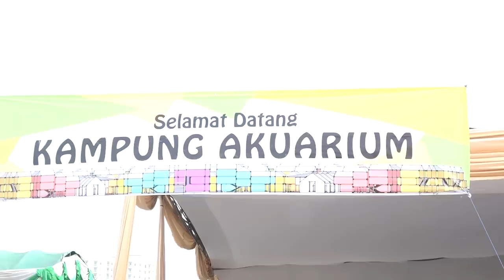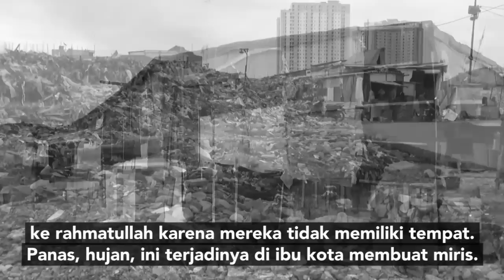Peringatan 2 Tahun Penggusuran Kampung Akuarium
Kalau kita tengok ke belakang, tak ada hati manusia yg tak menangis menyaksikan peristiwa ini dua tahun lalu. Kekuatan negara dipakai untuk memporak-porandakan bangunan di kampung. Hati dan akal sehat mana yg bisa menerima perlakuan ini?

Tapi saya menyaksikan dari dekat, ketangguhan saudara-saudara kita. Ya, bangunan boleh saja hancur, puing bertebaran, dapur dan penghidupan ludes. Dua tahun dipanggang terik matahari, diguyur hujan dan 24 orang meninggal selama dua tahun ini. Penyakit jadi hiasan permanen di kampung ini.

Tapi jangan pernah meremehkan semangat para petarung di kampung ini. Semangat warga Akuarium tak pernah hancur. Mesin merusak itu tak pernah bisa mengoyak jiwa dan semangat rakyat di Kampung Akuarium.

Alhamdulillah, kini hunian sementara telah terbangun, kebutuhan dasar terpenuhi dan wargapun telah diakui kembali statusnya sebagai penduduk DKI.

Sangat mengapresiasi seluruh pihak mulai dari Dinas Perumahan, Dukcapil, Camat, Lurah, Satpol PP dan yg telah memberikan perhatian kepada warga Kampung Akuarium dengan hati nurani seperti JRMK, Rujak dan aktivis-aktivis yg terlibat aktif di Kampung Akuarium.

Pemerintah perlu menghadirkan kebijakan yg mengerti warga. Terlebih kebijakan jenis tersebut merupakan perintah konstitusi kita: melindungi, memajukan dan mencerdaskan.

Peristiwa penggusuran dan perlawanan warga Akuarium, memberikan pelajaran tentang pentingnya partisipasi warga agar setiap kebijakan senantiasa mewakili kepentingan warga.